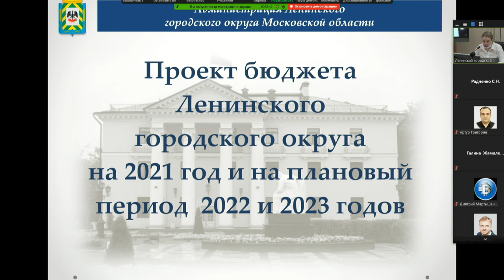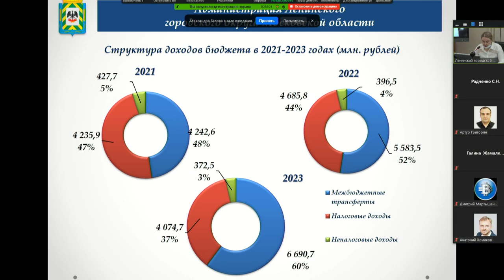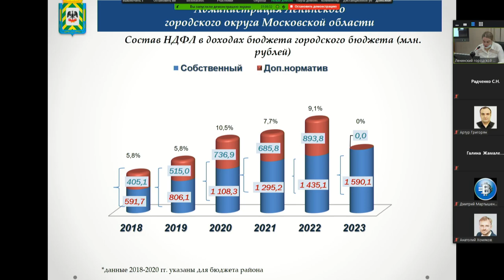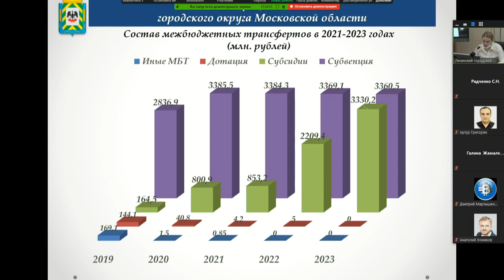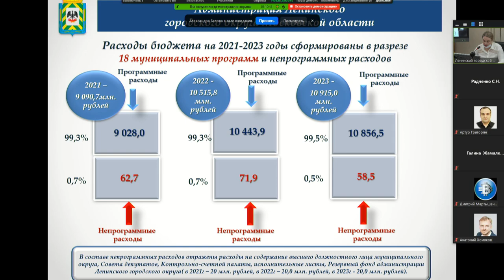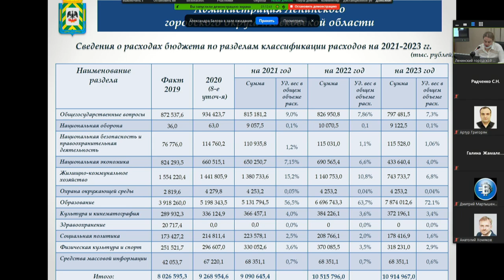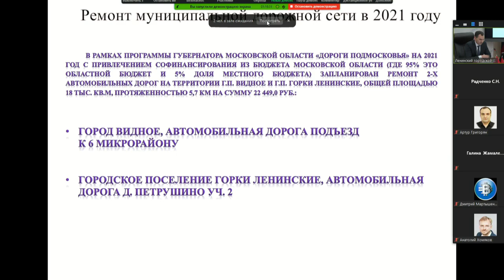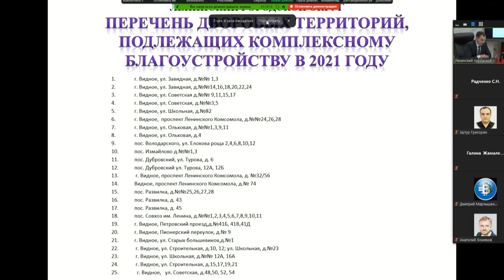Публичные слушания по проекту бюджета Ленинского городского округа Московской области на 2021 год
Все зачитали, но высказаться не дали. Можете высказаться в комментариях к этому видео.